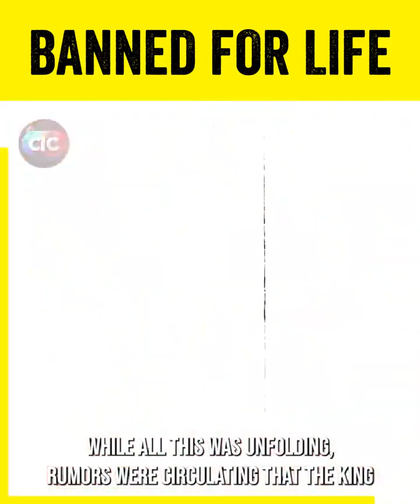🔴 YOU'LL NEVER GUESS WHAT HAPPENED NEXT